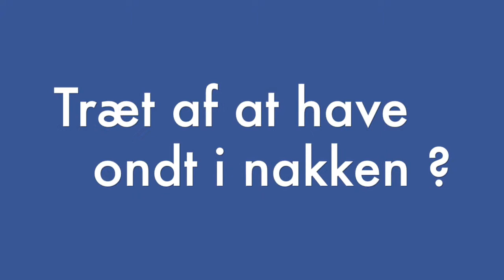NAKKE-SMERTER KAN PÅVIRKE LIVSKVALITETEN !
Rigtig mange mennesker døjer med nakke-smerter af forskellig art. Årsagen kan være mange og nogle gange svær at gennemskue for den enkelte. Det kan være lige fra låsning og fejlstillinger i vitale led i nakken. Kæbe- eller skulderproblemer, der manifesterer sig i nakken til ensidig arbejdsstillinger, hvor hovedet holdes i en uhensigtsmæssig stilling. ja listen er meget længere
Faktum er, at nakke-smerter er frusterende og ødelæggende for ens livskvalitet. Det påvirker os stort set i alle døgnets timer og fjerner fokus fra det livet handler om... nemlig at leve.
Se dagens video post og bliv lidt klogere på hvad der kan gøres ved dine nakke-smerter
Klik på link for yderligere info om osteopati: